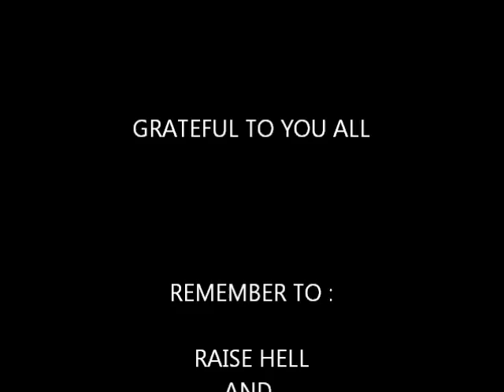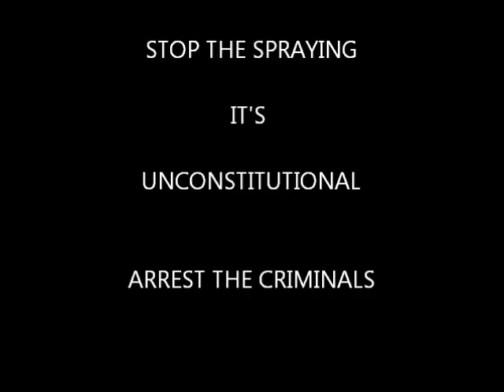GRID WORK - Mar 11 2016 - DIMMED US FROM THE GET GO *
Spraying during the early morning hours led to a white sky full of soot by 9:00 am. Nasty sootage in this episode.